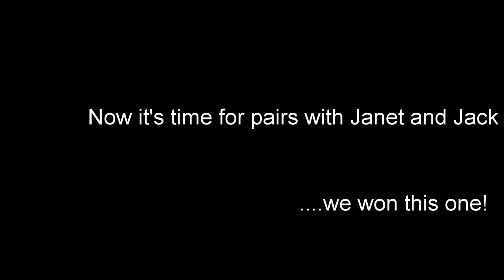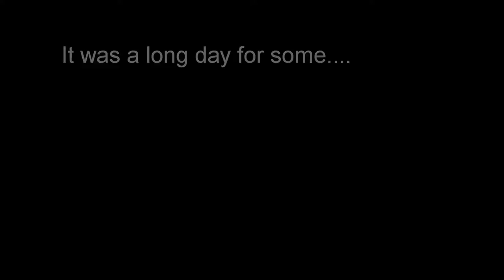Horse agility!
So me and Mai had a good day at the Malthouse...

We came 1st and 5th in the pairs agility (The horse ability group with Sally Golding)

we also came 3rd and 4th in the showing :)